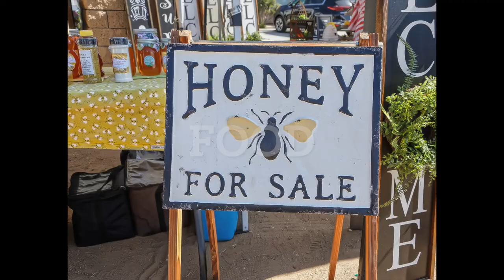Keller Williams Farmers Market! (KW CARES & ALC)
At Keller Williams, we care about our community through various causes.  KW Cares is one of them.  Our Office, has put together a great farmers market.  Every Saturday, in our Community, we sponsor and host a Farmer's Market, with up to 60 Vendors!!.

If you live in Southern California, we would love to see you!

If you are interested in becoming a real estate agent with Keller Williams and are in need of a change, inquire at

If you are in California and are interested in a Real Estate school, click the